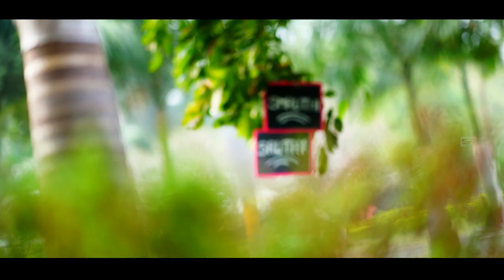TWINS CAKESMASH & BABYSHOOT (SRUTHI & SMRUTHI)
SREERAJ EDITINGS VIZAG

Video Song Credit & Copyright's Owners

Add making.Music director.. Ravindar kandikanti

Music programer ..Rajesh

Singer.. Vinayak  (.. playback singer..)

Lyric writer.. USHA

Producer..shravan Kumar

HAPPY​ BIRTHDAY,HAPPY​ HAPPY BIRTHDAY SONG,HAPPY BIRTHDAY SONGS,BIRTHDAY​ SONGS,BIRTHDAY,# Happy Birthday song,#1 ST BIRTHDAY SONGS,BIRTHDAY​ DECORATION,BIRTHDAY​ DECRATION